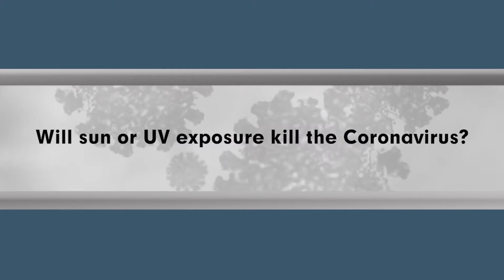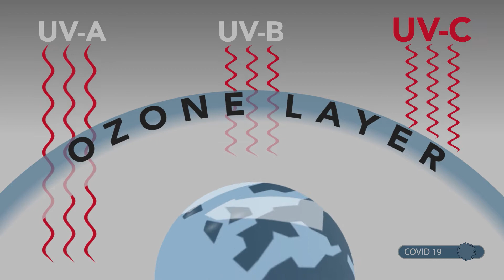MEDCoE COVID-19 Buster: Will sun or UV exposure kill the Coronavirus?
In our 4th installment in the series, Dr. Teresa Pearce, MEDCoE Command Surgeon answers the question, "Will sun or UV exposure kill the Coronavirus?".   This is a very complex question that has many different components. The answer is different when talking about killing the disease inside your body versus killing the virus on surfaces and hands.  Stay informed and follow CDC guidance to keep yourself and others safe.  Remember, Calm is Contagious! Once again, thanks to our MEDVID TV team for helping us  keep you informed!